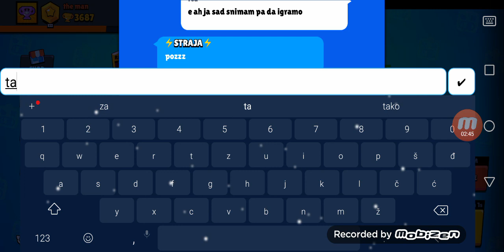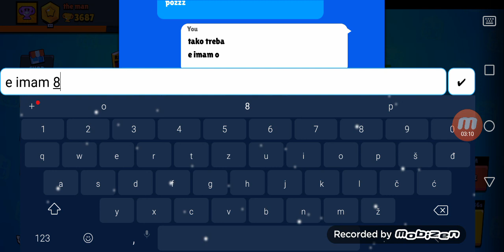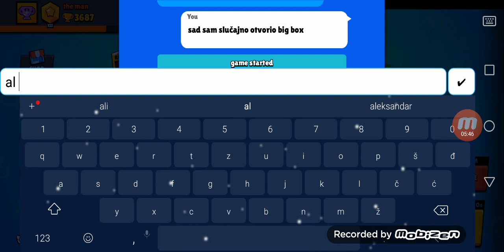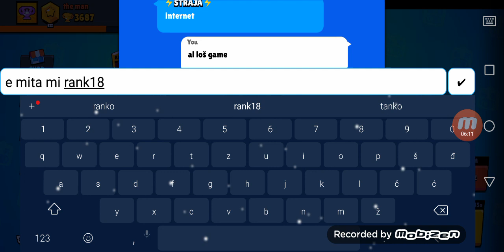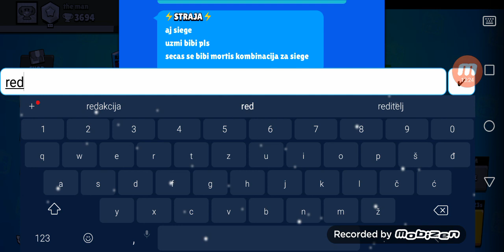Nerve mi sve pukle